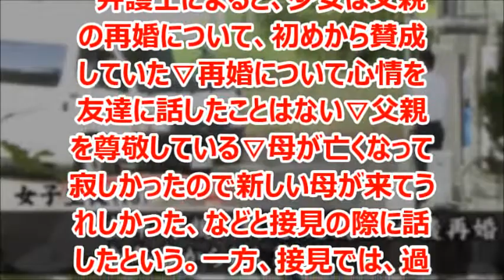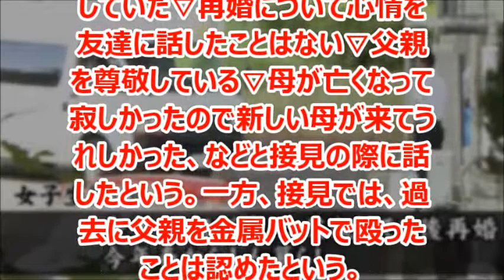佐世保高１女子殺害「再婚には賛成」弁護士文書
長崎県佐世保市の県立高校で起きた同級生殺害事件の加害者、父親の再婚には賛成していたという。。
※このチャンネルは時事ニュースを取り上げています

佐世保市（させぼし）は、長崎県北部地方にある市。

引用
2014年08月01日掲載「朝日新聞DIGITAL」より